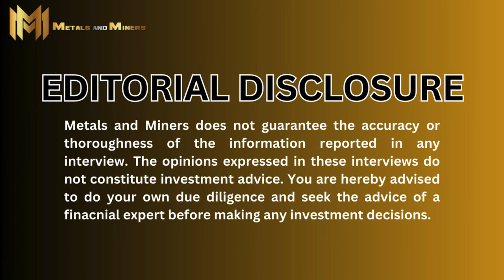RUDY HAVENSTEIN (PART 1) | The Fed has an EXISTENTIAL problem!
This interview with RUDY HAVENSTEIN was recorded on 10/16/2024.

Are you ready to unravel the mysteries behind the Federal Reserve's latest rate cut? In this captivating interview, Rudy delves deep into the underlying message, the struggling state of the consumer, and the growing strain on American workers. Discover the implications of the recent decline in S&P earnings revisions, the potential risks of the AI bubble, and the concerning rise of Russell 2000 companies with negative earnings.

Join us as Rudy explores the future trajectory of the Dow Jones Industrial Average, the potential for a market correction, and the implications for unemployment and overall market stability. Don't miss this insightful analysis that could shape your understanding of the current economic landscape.

Rudy, a former Reichsbank President and current senior market commentator, has created a satirical Twitter/X account to shed light on the parallels between the financial crises of his time and the challenges we face today. Inspired by the recurring themes of inflation and the dangers of fiat money, Rudy uses humor and historical context to educate his audience about the complexities of the modern financial world. You can find all of his musings at: “A Havenstein Moment” which is his substack. This is where he shares all of his markets and geopolitical analysis.

✨Explore gold's power, expert economic insights, interviews, and more in one place.

In part 1 of this interview, Rudy does a deep dive on the following:
- What message is the Fed sending by cutting rates by 50 bps?
- What is the current state of the consumer?
- How long can the US worker hold multiple jobs just to make ends meet in this inflationary environment?
- In Sept, the S&P saw the most downward revisions since Dec 2022. What is the takeaway?
- If and when the A.I. bubble bursts, are you wincing at the potential flight of money out of tech?
- Do you expect the Dow to keep rising without any mean reversion taking place?
- What is this rising share of the Russell 2000 with negative earnings saying to you about the risks for them, unemployment and the markets?
- Plus more!

Video Title: RUDY HAVENSTEIN (PART 1) | The Fed has an EXISTENTIAL problem!

👉 doomberg | "I hope this is the 1 time in history that promises cant be kept and it works out anyway"

👉 lobotiggre | EVEN MORE BULLISH uranium NOW, U supply to be WEAKER, BUY every U dip, ride U wave +

👉 lukegromen | 15% Inflation Surge: Luke Groman Explores US Fiscal Policy & How It Will Shape Your Financial Future